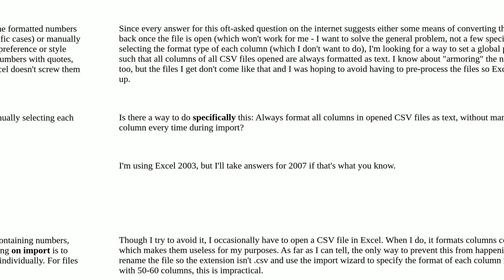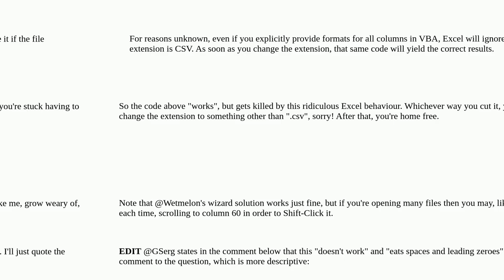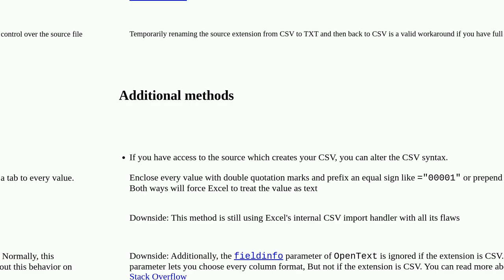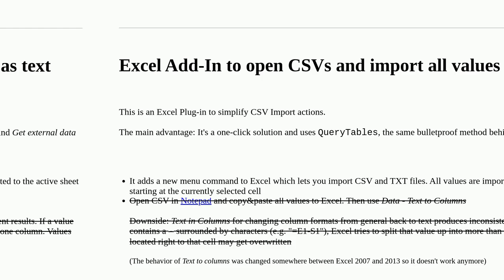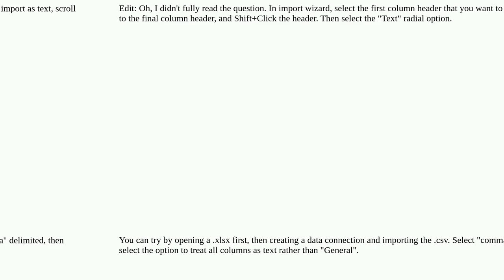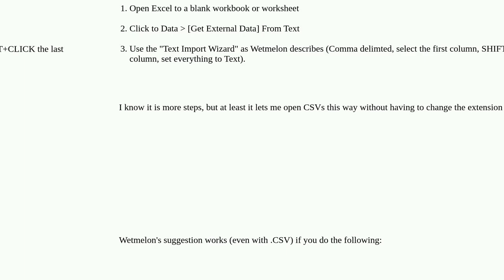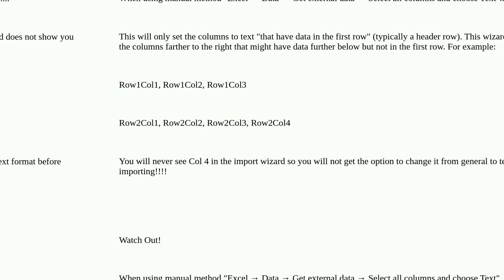How can I set Excel to always import all columns of CSV files as Text?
A special thanks goes out to the community

  microsoft-excel formatting